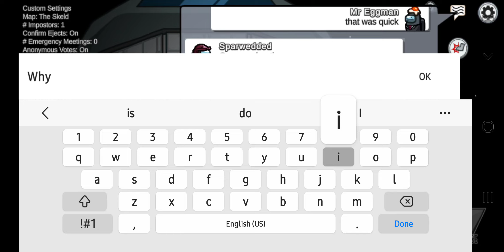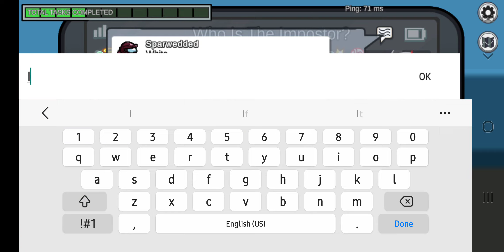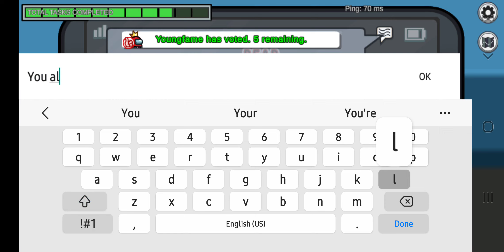Among Us (Classic) Episode: 7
(Welcome Everyone to my Brand-new Among Series for Season 1 of the Classic Among-Game, the Game was created by a Developer named Innersloth!)

(Hopefully my content is enjoyable to watch, and like always Clash On Folks!)